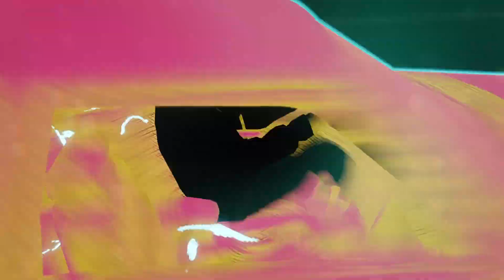Part 11 Gameplay - Need for Speed Unbound_ PS5